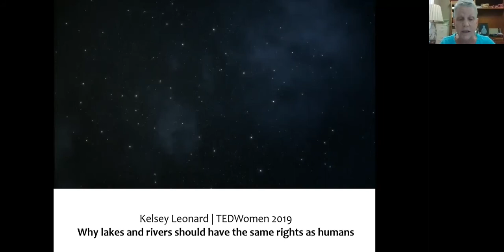Beth Sutton Introduced "Kelsey Leonard: How Did We Lose Our Connection to Water?" on October 4, 2020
October 4

Theme for 20-21, “Exploring Water: Essential Source | Essential Symbol”

Beth Sutton, Worship Leader

We’ll explore water’s most basic purpose of sustaining life through the Interdependent web of all existence. Beth will give a short talk followed by a short TED talk, “Kelsey Leonard: How Did We Lose Our Connection To Water?” Kelsey Leonard was taught we are born with a deep connection to water and a duty to protect it. But today, she says, most of us have lost that connection – and the world is suffering because of it.